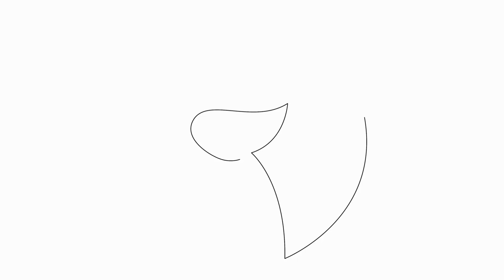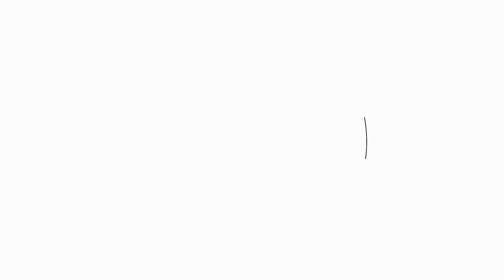Preventing Separation Anxiety in Pointer Breeds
Separation anxiety is a common issue faced by many dog owners, particularly those who own breeds that are known to have a strong bond with their humans  One such breed is the Pointer, a loyal and energetic breed that craves constant companionship  In this article, we will discuss effective strategies to prevent separation anxiety in Pointer breeds and ensure a happy and well-adjusted dog

Understanding Separation Anxiety

Separation anxiety is a behavioral condition that occurs when dogs become overly anxious or distressed when separated from their owners or left alone  It can manifest in various forms, including excessive barking, destructive chewing, house soiling, and even self-injury
00:00 Preventing Separation Anxiety in Pointer Breeds